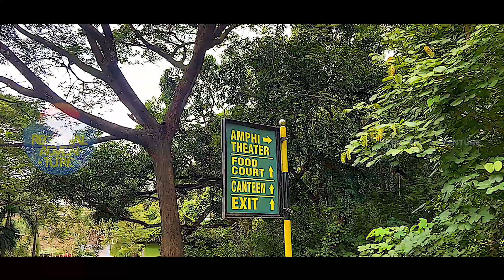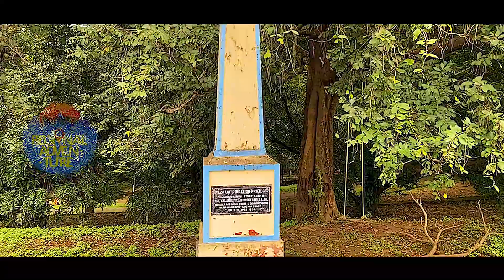വാഴാനി ഡാം കാഴ്ചകൾ | Vazhani Dam Best Tourist place to visit in Thrissur 2021 | Episode46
Vazhani Dam is a clay dam built across the Wadakkancherry river near Wadakkancherry in Thrissur district of Kerala. The water is used for irrigation and drinking purposes.